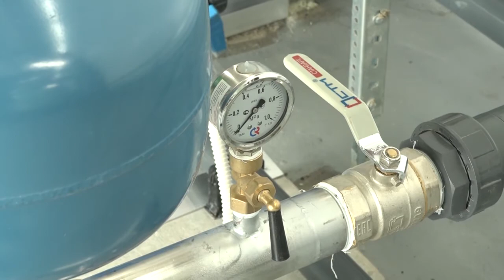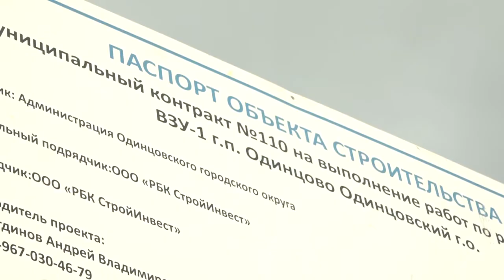Губернатор запустил ВЗУ-1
В Одинцовском округе будет реконструировано 16 водозаборных узлов, обеспечивающих водой более 166 тысяч жителей. Запустить уже обновленный ВЗУ-1 приехал губернатор Подмосковья Андрей Воробьев.